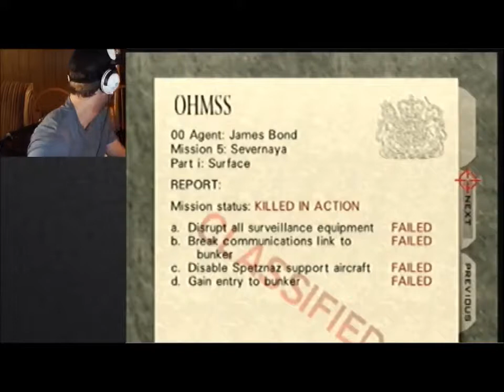surface 2 00 session highlights